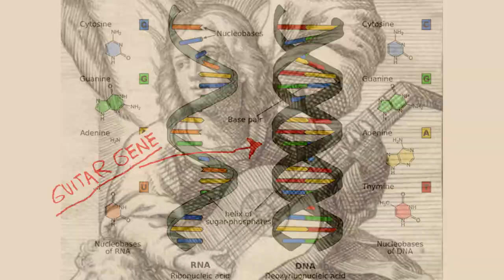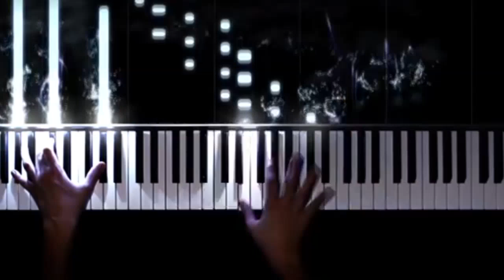Why Left-Handers Should Play Guitar (etc) Right-Handed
10% of the population is left-handed. So why aren't there more left-handed guitars? In this video Cam talks about all the reasons why left-handed people may actually be better off learning guitar, ukulele, bass, banjo and other stringed instruments right handed.

This is useful information if you or your child is left-handed and wanting to learn the guitar or other stringed instrument. Watch before you start scouring the country for a left-handed instrument!